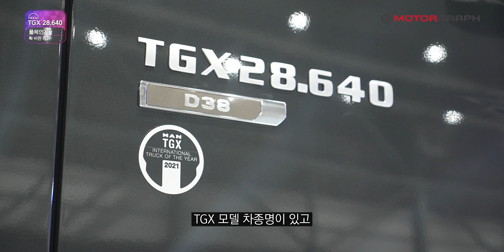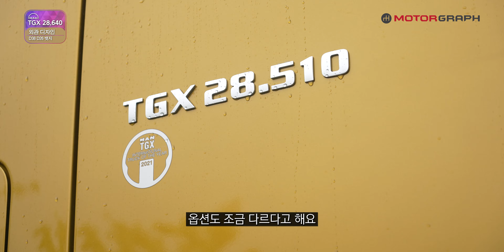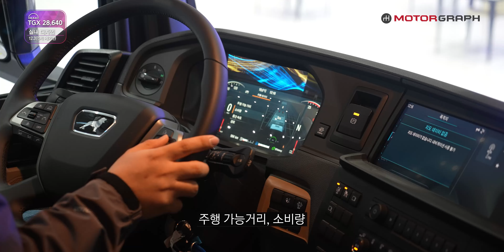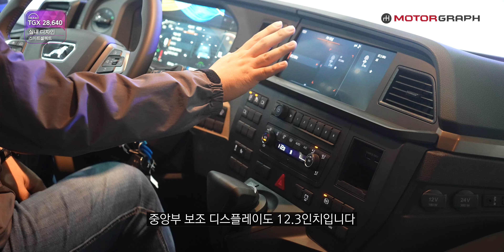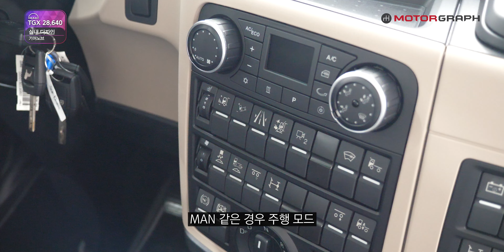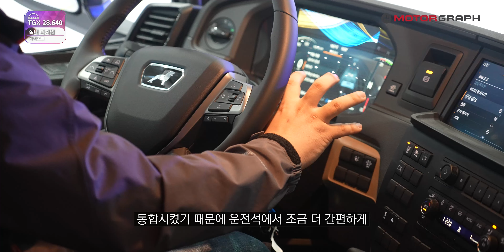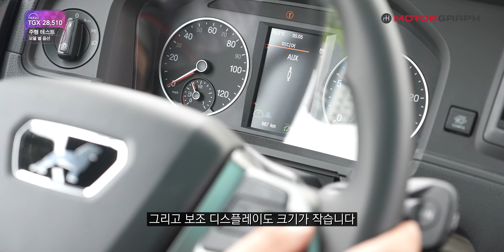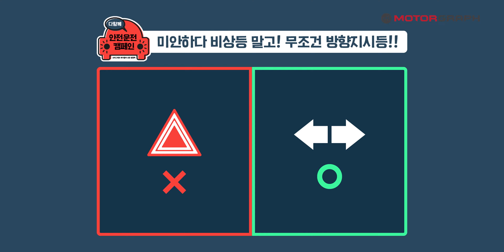'2021 올해의 트럭'에 빛나는 MAN TGX, 도심에서도 고속도로에서도 "슥~!!!"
만트럭버스코리아가 '뉴 MAN TG 시리즈' 3종을 새롭게 선보였습니다.

장거리 운송에 최적화된 TGX 트랙터 모델을 보고, 도심과 고속도로를 직접 달려봤습니다.